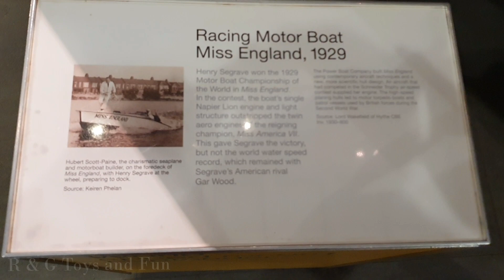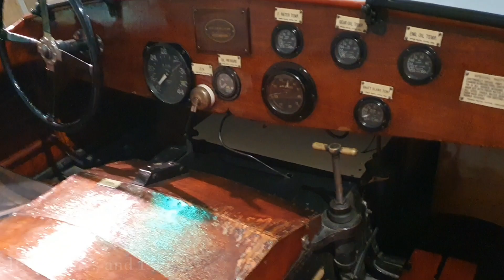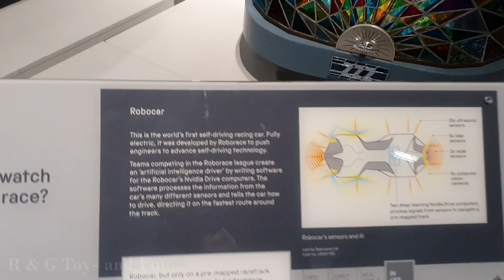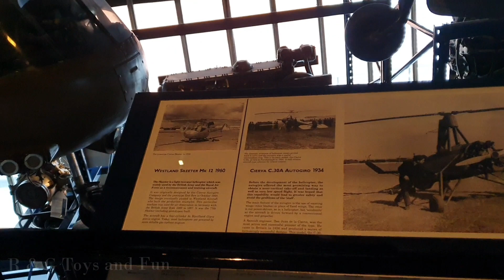Learn about Cars and Airplanes for Kids | Visiting London Science Museum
Today Gabriel and Mummy are visiting London Science Museum.

Learning about Cars, Trains and Airplanes.